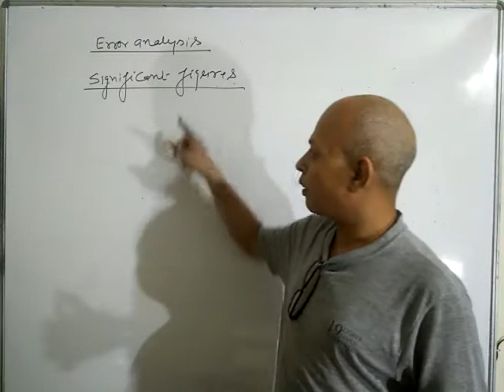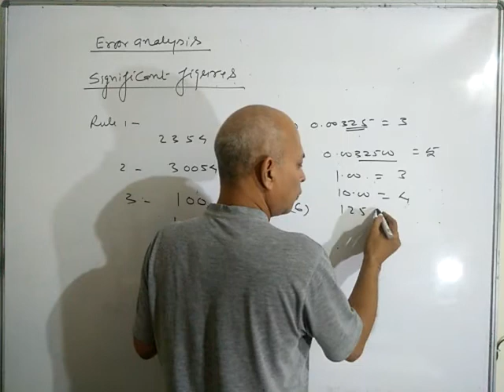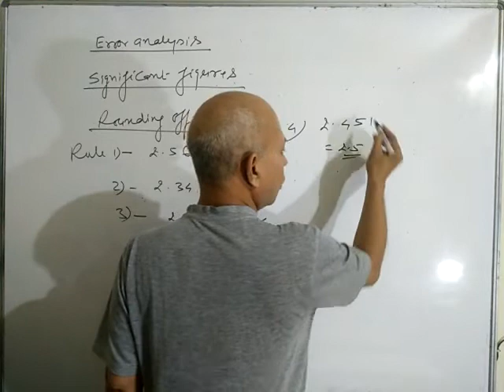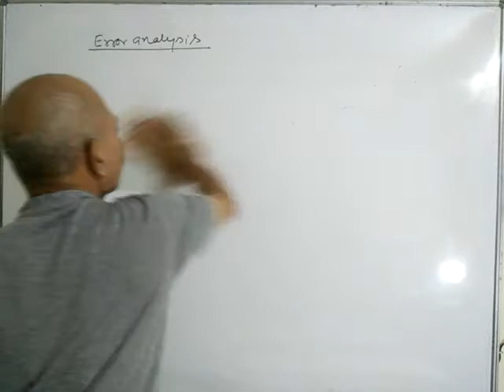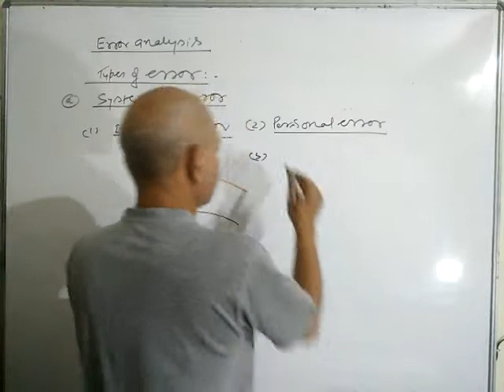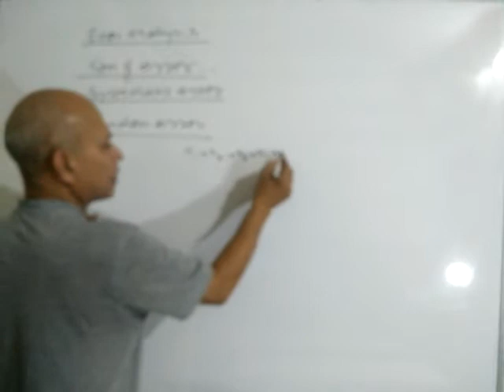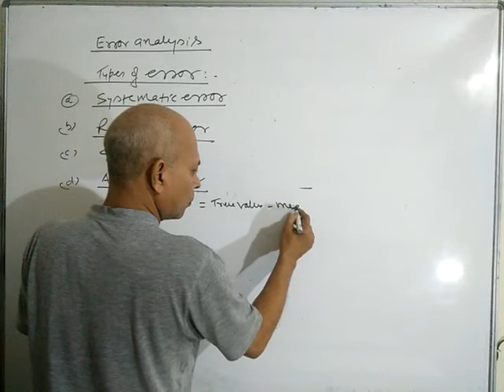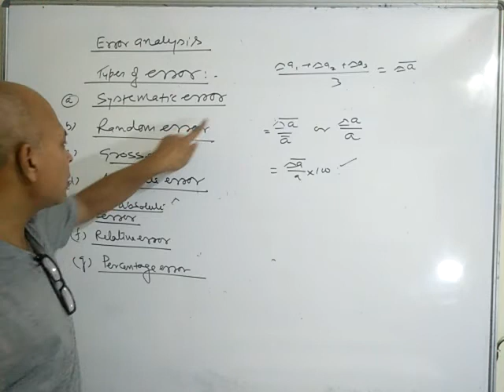Significant figures and type of error